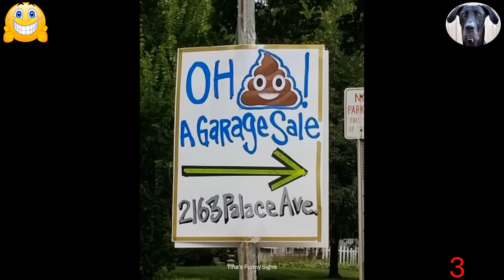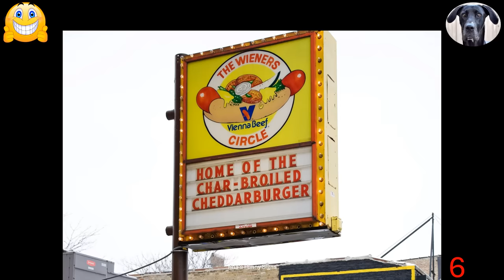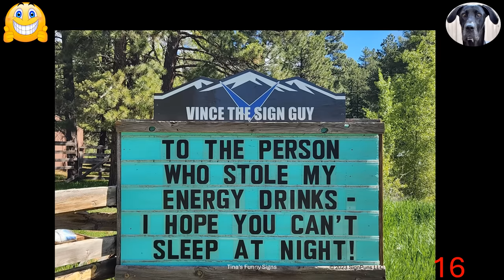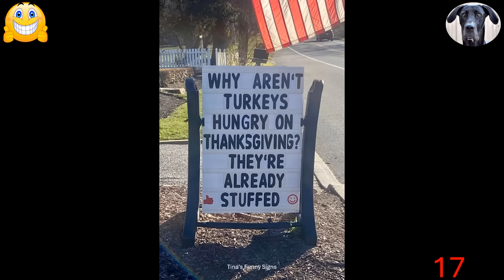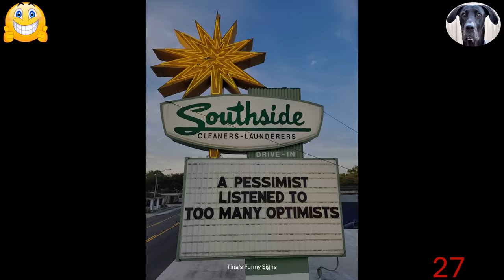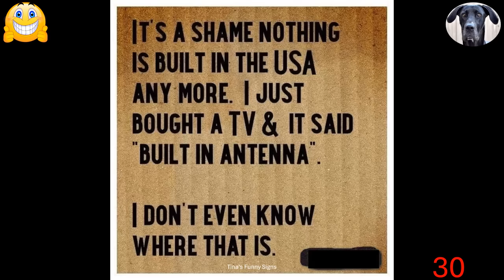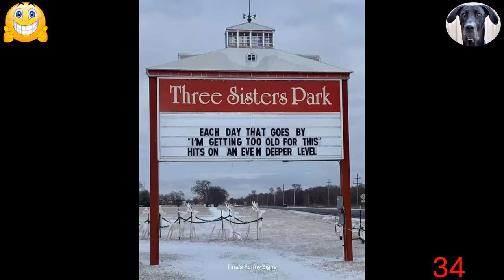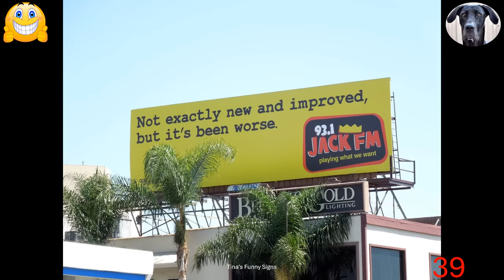Funny & Hilarious Signs From Around The World To Laugh At!! Part 239